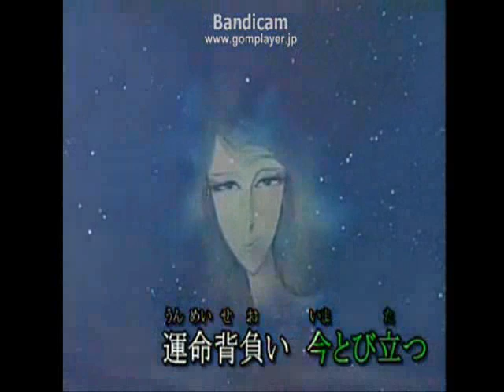宇宙戦艦ヤマトうたってみた【アステリア】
編集できるようになって音源がしっかりはいりました。